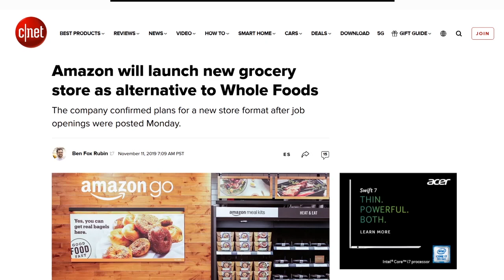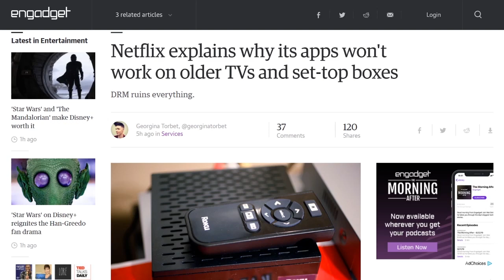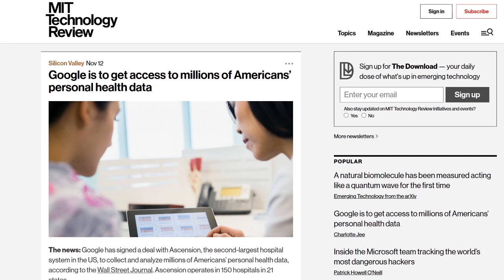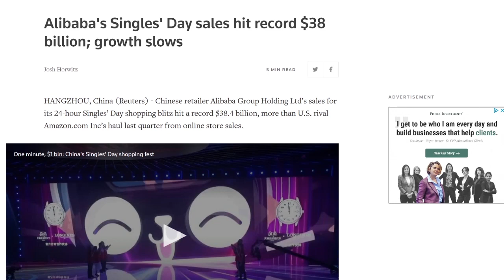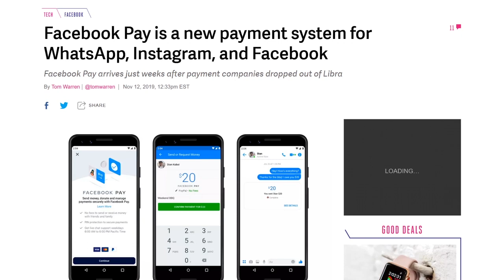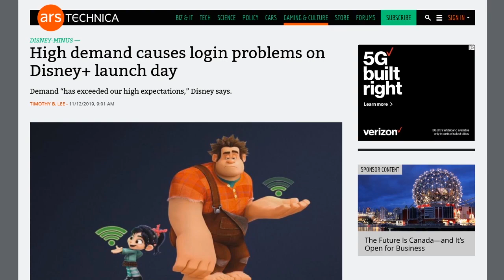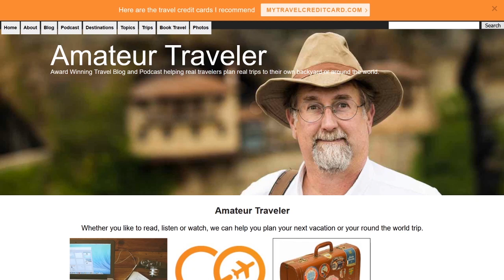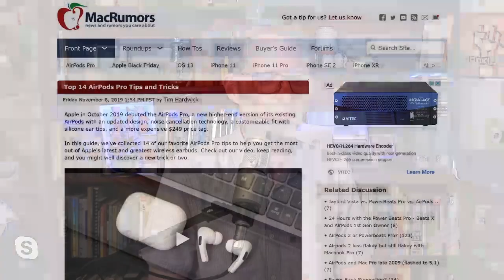Disney+ Tech News Show - DTNS 3656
Disney+ has launched but not without some hiccups. We examine how well the new streaming service has fared on its first day and our impressions of it.

Starring Tom Merritt, Sarah Lane, Roger Chang, Theatremonkey

Next guest:
Scott Johnson